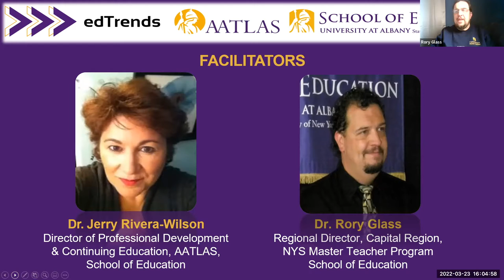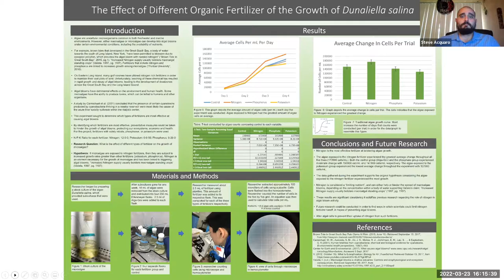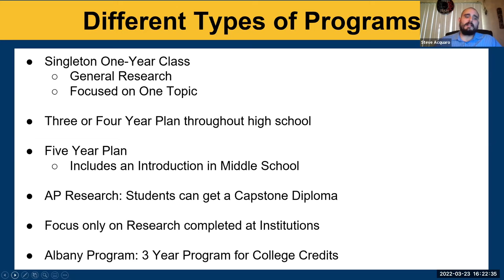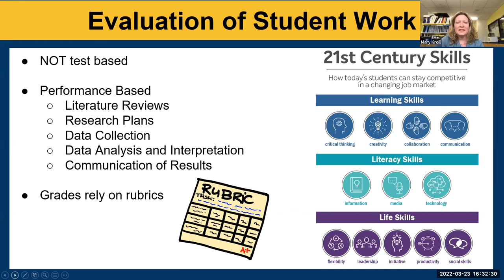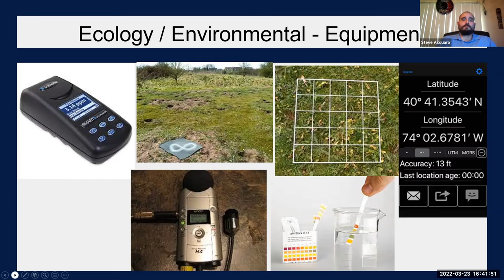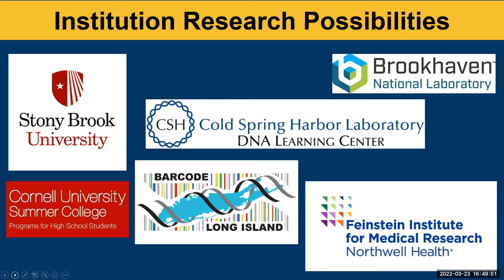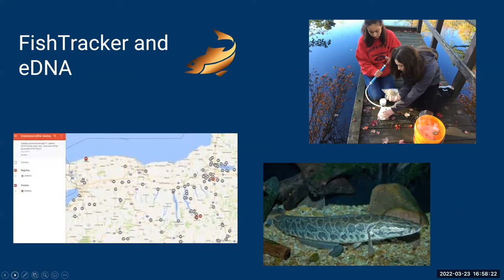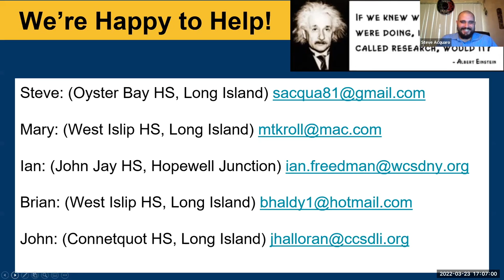Science Research in the Classroom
3/23/22 edTrends with the NYS Master Teachers

Interested in starting a Science Research course in your high school?  Does your school already offer Science Research? Science Research provides students with important skills to become independent learners and thinkers but can be a daunting task for teachers who are new to this advanced course. Join a conversation with NYS Master Teachers based in Long Island high schools to learn from their experiences. The group—with a combined total of 38 years teaching Science Research--will share their successful examples of research programs and projects, as well as their ideas for how teachers find support when students select projects that are beyond the scope of their teacher expertise. This discussion welcomes teachers who are new to teaching Science Research, those who are currently teaching the course, and teachers who are curious to learn about this opportunity for students.